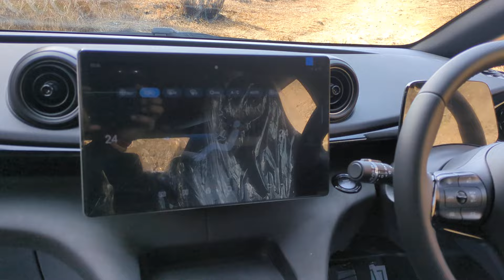BYD Dolphin EV For India? | First look & more details of this electric car headed for India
The 2024 BYD Dolphin EV might make a lot of sense for India. Before the review comes, here is a first look and some teaser elements.
BYD has been selling cars like the e6 and Atto 3 in India. The Dolphin EV is on sale in Nepal and I wanted to drive this electric car for a long time. Do you think it will fit in well under the Nexon EV segment? Do watch and let me know. By the way, even the BYD Seal EV might be heading to India this year!
PS : Update is that BYD has trademarked the Dolphin name in India. So, launch this year in 2024? Fingers crossed

✅ More about the 2024 BYD Dolphin EV
➜ 44.9 kWh battery pack, 100PS of power
➜ ADAS as standard. Indian model to get sunroof
➜ 4.2 meter long 'crossover' or hatchback